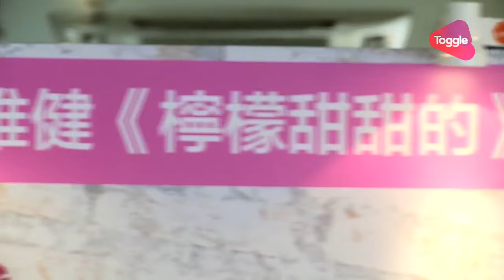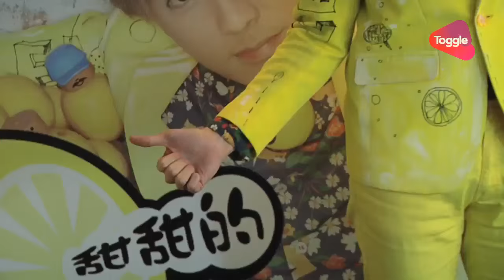Derrick Hoh - Singapore Toggle Interview 20151221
Derrick Hoh@New Album "Lemon Tree"
Singapore Press Conference (20151221)